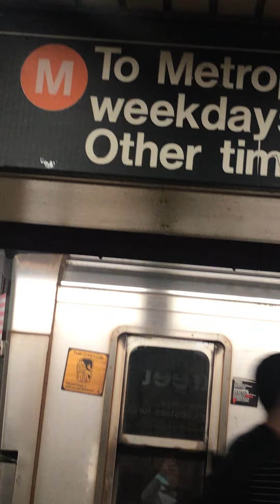TBONY MTA 1416BFS 2022